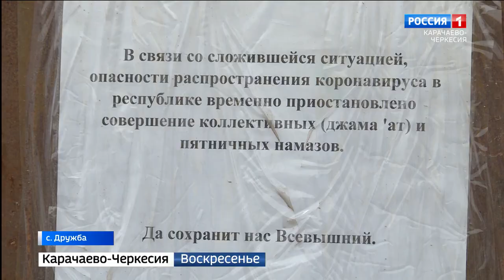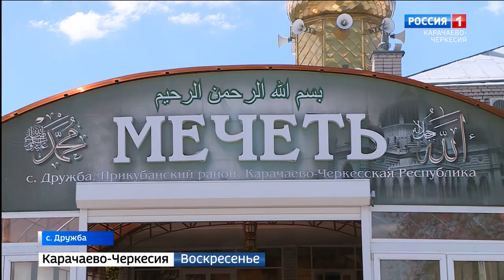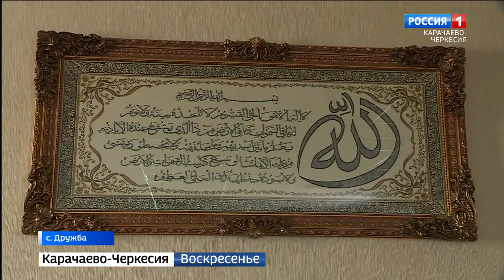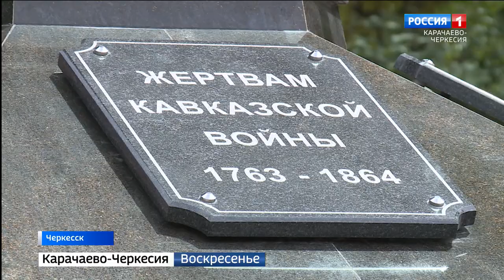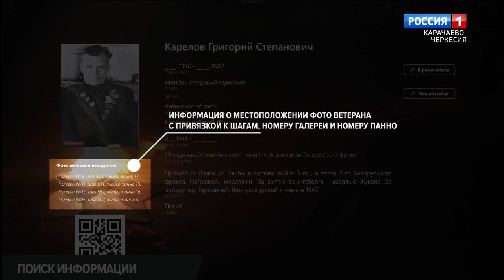Вести. События недели 24.05.2020